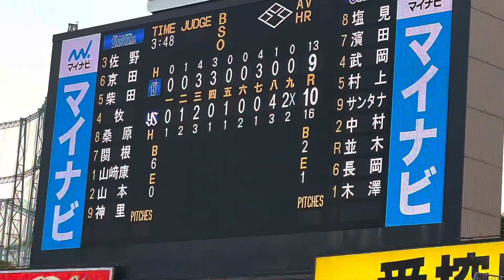さよならすわほーヤクルトスワローズファン激アツ試合終了後外野（2023年5月5日）